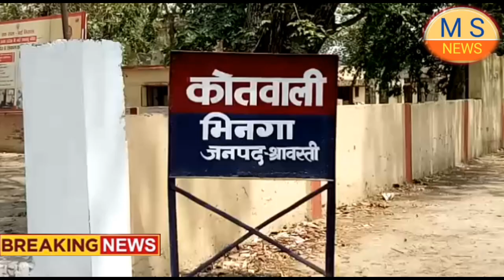श्रावस्ती_सम्भार पुरवा गांव में घर के छत पर पहुंची पुलिस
Shravasti News Bhinga News #